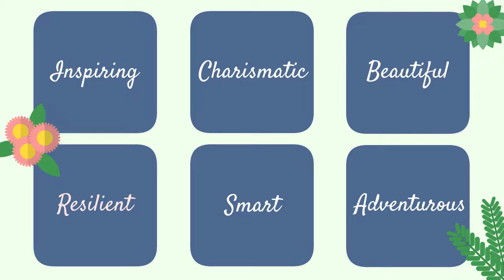International Women’s Day 2022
Dr. Regina Banks-Hall shares a video celebrating International Women's Day.  Let's recognize the achievements of all women.